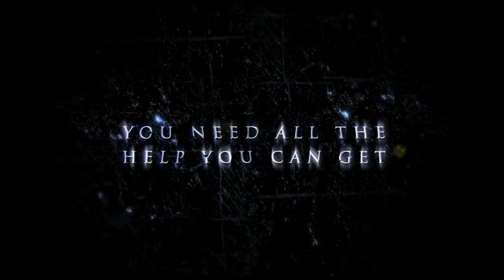Batman Arkham Asylum - Gadgets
In Batman: Arkham Asylum, The Dark Knight is trapped inside the dark and dangerous confines of Arkham Asylum, Gotham Citys asylum for the mentally insane.  When the odds are stacked again him, Batman needs all of his gadgets along with his brute strength to fend off The Jokers minions.  This new trailer showcases how the Batarang, Explosive Gel, Grapnel Gun and Line Launcher are used in Batman: Arkham Asylum to fight against an army of inmates.